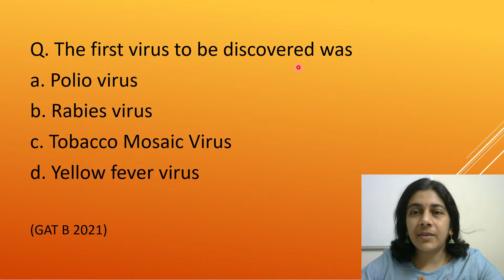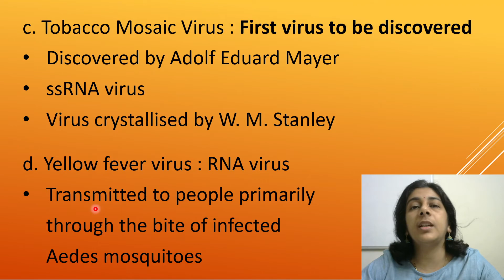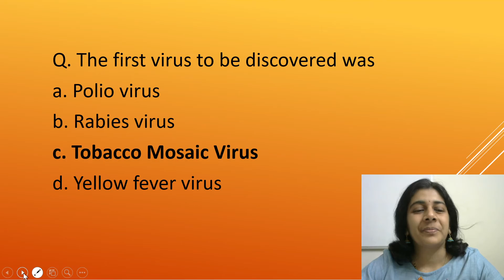GAT B 2021 | Solved MCQ | Solving Questions with Gauri ma’am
Graduate Aptitude Test Biotechnology, is the entrance examination for pursuing M.Sc. in Biotechnology conducted by Department of Biotechnology, Government of India.
Here, I am explaining questions from this exam.